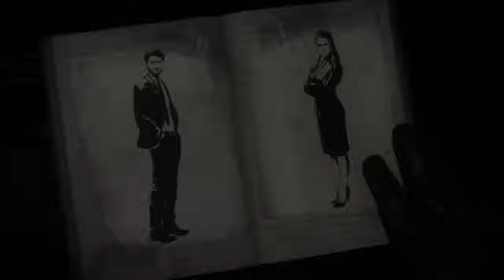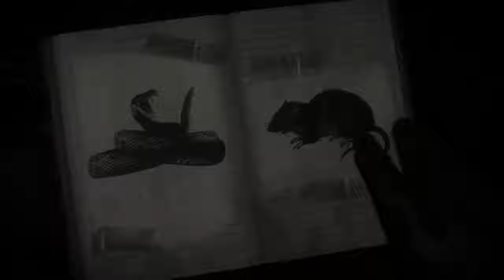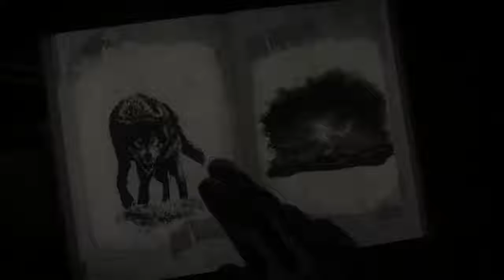Until Dawn 🦋 Let`s Play PS4 PRO part 3 "der erste Kuss!"/Trance17TV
►V-log´s

➜ Regeln für den Chat:
1. Kein Rassismus, Fluchen
2. Kein Spam/Werbung
3. Respektieren Sie andere Zuschauer im Stream :)
4. Genießt den Stream :)